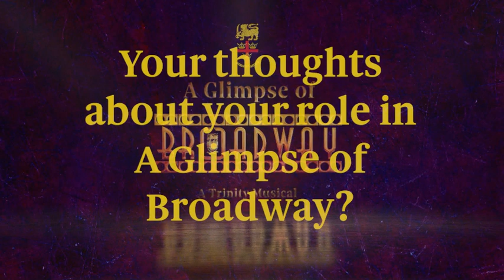Actor Self Vs Character Self - A Glimpse of Broadway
Actor Self Vs Character Self

For any actor or actress being selected to portray a character on theater or a movie is an exciting experience.

What does it mean to be an actor for a young Trinitian in one of world acclaimed musicals ? The young Trinity thespians talk a little something about the “feeling” of Acting. Listen to their experiences about what it "feels like" portraying such world-renowned characters. Where does it all come from ? How they “feel like” getting it right? Should one “feel like” you’re being unconscious of one's own self? Should you “feel like” you’re another human being [ or an animal ] ? Is any of this possible or necessary.

The glamour and excitement we see on the stage is backed by hard work, sweat and plenty of rebuke from "exam conscious" adults, as acting begins long before the music, lights and cameras roll.

Listen to the story of passion, dedication, commitment and sacrifices of these young students who's set to give you some unforgettable memories at "A Glimpse of Broadway" a Trinity Musical, which is just 7 days from now.